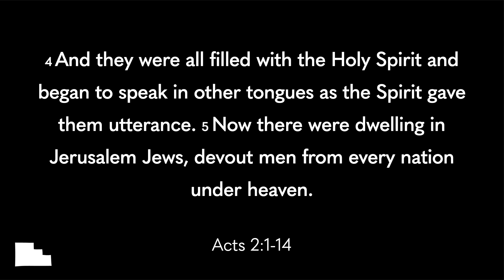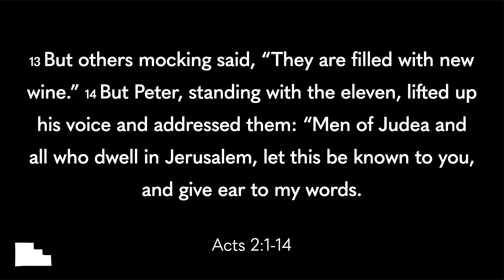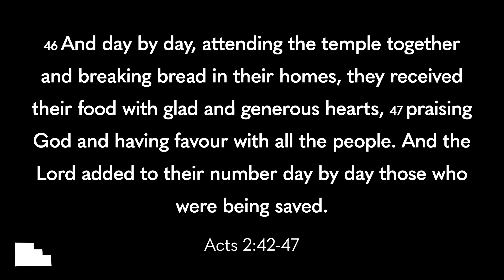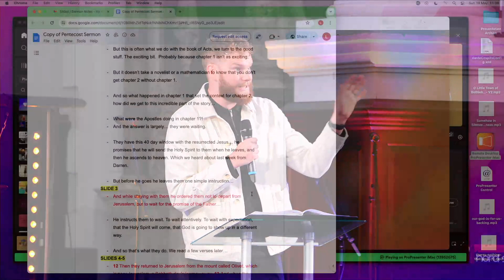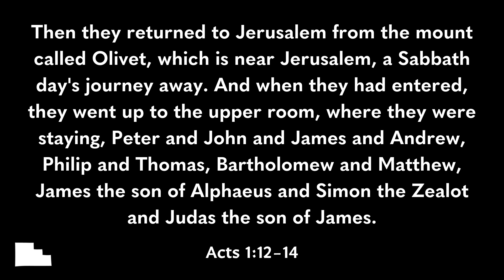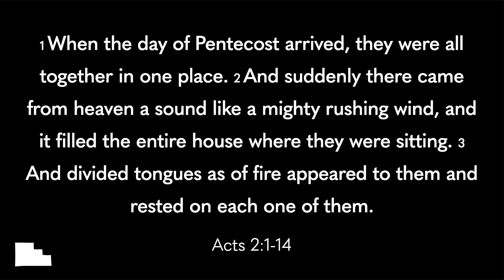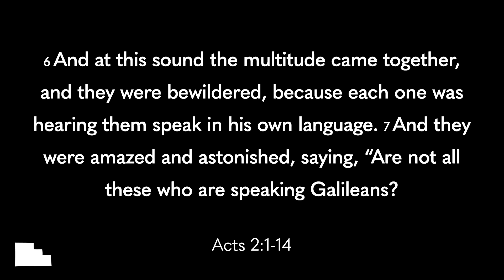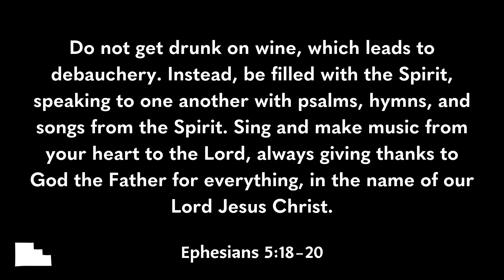Pentecost | Holy Spirit | Jordan Prance